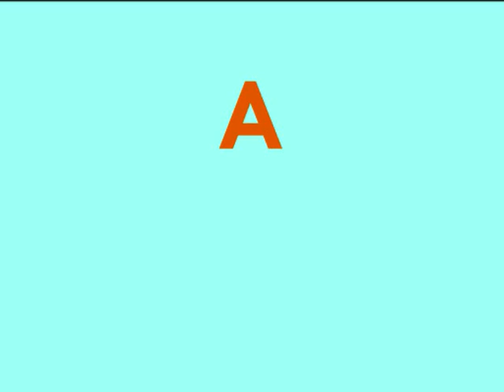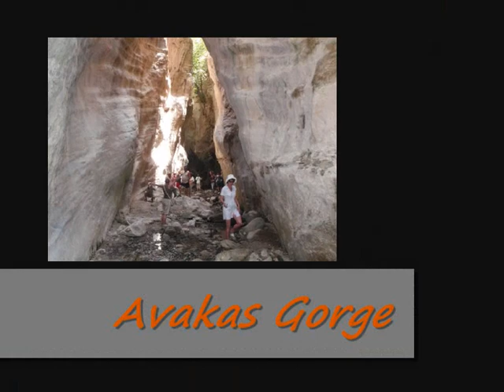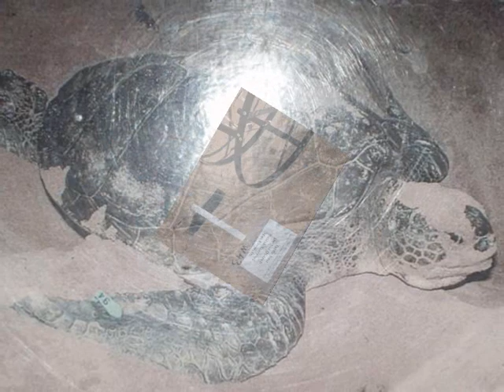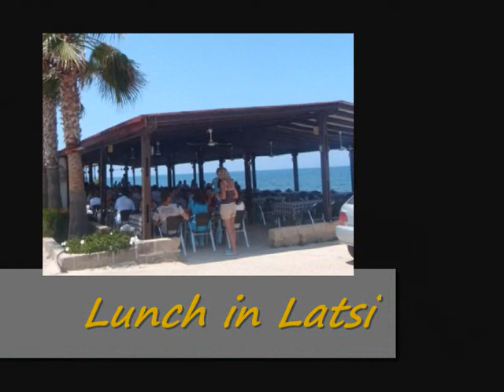cyprus akamas safari ascot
A Jeep Safari is a great opportunity for those who would
like to have a day full of adventure and fun!
Get ready for a life time experience of an adventure that
you will never forget!!!